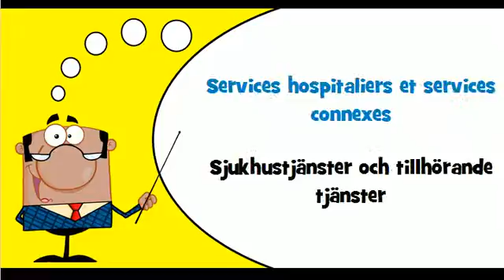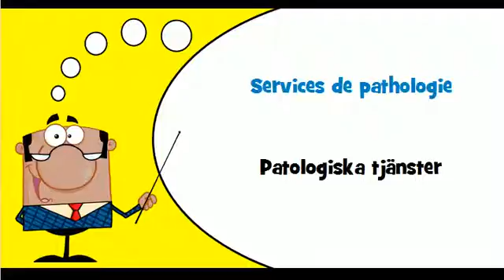Lär dig franska # Tema # Sjukhustjänster och tillhörande tjänster